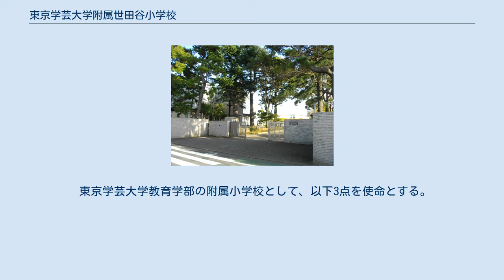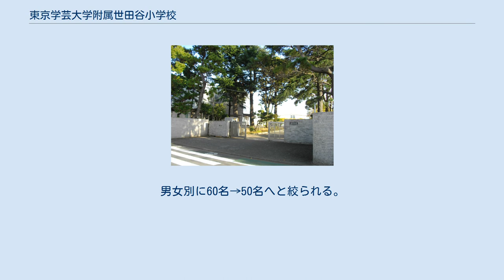東京学芸大学附属世田谷小学校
東京学芸大学附属世田谷小学校（とうきょうがくげいだいがくふぞくせたがやしょうがっこう, Tokyo Gakugei University Setagaya Elementary School）は、東京都世田谷区深沢四丁目にある国立小学校。
設置者は国立大学法人東京学芸大学。
 国立大学法人東京学芸大学が設置する、幼稚園から高校までの11の附属校（13拠点）の一つ。
 東京学芸大学教育学部の附属小学校として、以下3点を使命とする。
 すなわち、まず第一に挙げられるのが、教育実験校としての位置付けである。
東京学芸大学における研究理論の実践、検証の場であり、全国の研究、教育機関との連携の場である。
第二に、東京学芸大学教育学部の学生への教育実習機会の提供である。
6月、9月、10月、2月の年4回、各2-4週間実施され、1学級ごとの教育実習生の割当は秋の回では3-4名に上る。
初等普通教育の実施は、第三に位置付けられるものである。
教育内容は一概に高度なものとはいえないが、国語・算数など8教科名の入った時間割に基づく教科学習活動を3年生から行うなど、独自のカリキュラムにより公立学校よりはかなり高度な教育を主要教科と総合学習において行っている。
 校歌のほかに、数多くオリジナルの歌が作られている。
 東京都世田谷区、目黒区および大田区の一部。
 多数の児童が隣接している東京学芸大学附属世田谷中学校に内部進学する。
男女別に60名→50名へと絞られる。